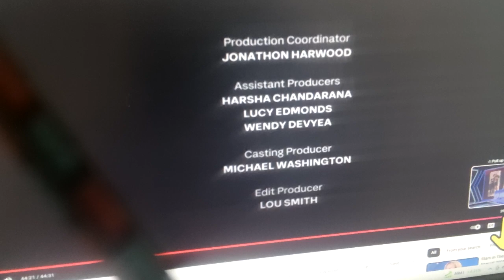31 October 2024